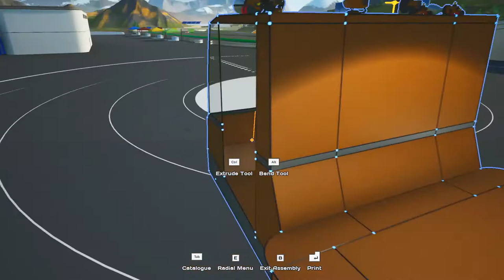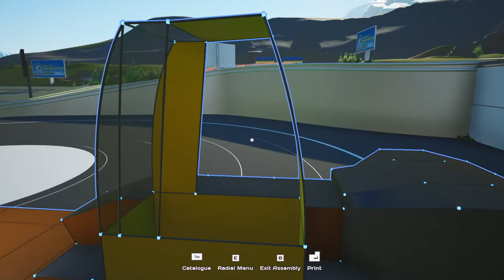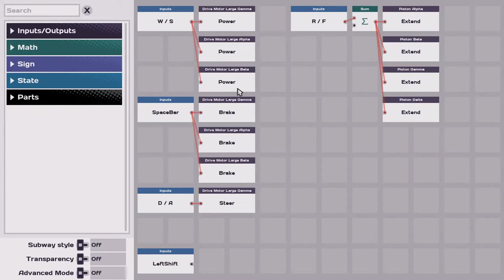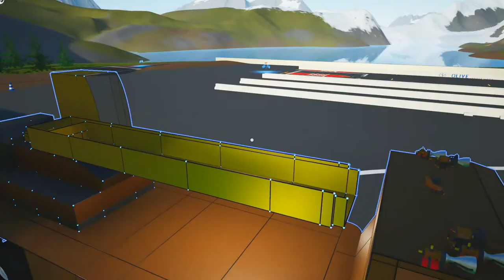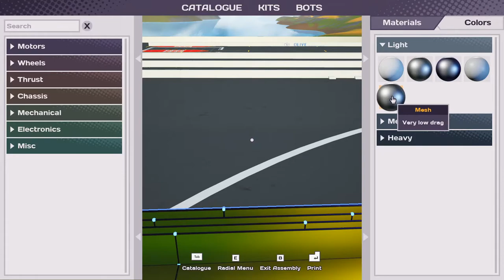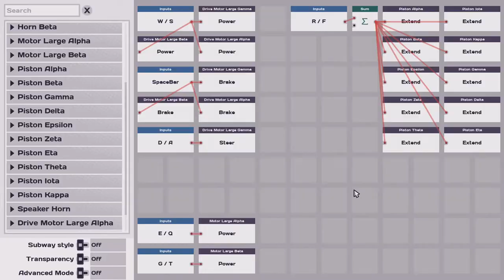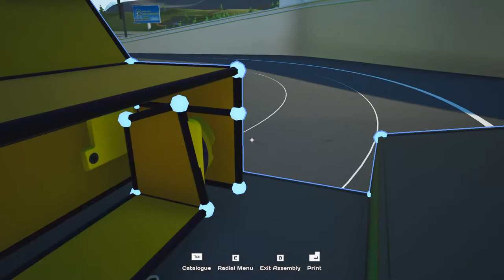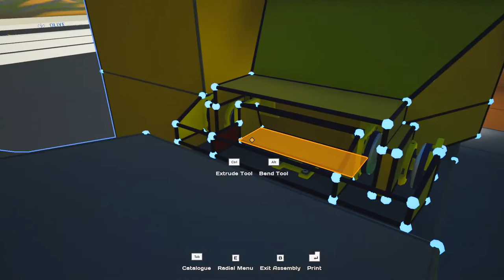Crane in Main Assembly